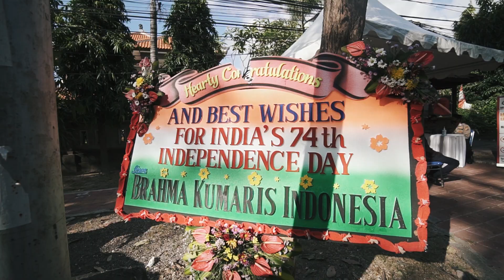Celebration of India's Independence Day in Bali, Indonesia | 15 August 2020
On 15th August 2020, Consulate General of India in Bali celebrated the 74th Independence Day of India. Consul General Mr Prakash Chand unfurled the National Flag and read out the President’s message to the nation.

In view of the Covid-19 pandemic conditions, only a small gathering attended the ceremony. However, the virtual celebration was broadcasted live on Consulate’s social media channels.

We are also thankful for the assistance provided by the Regional Bali Police Office and its Officers for safeguarding the celebration.